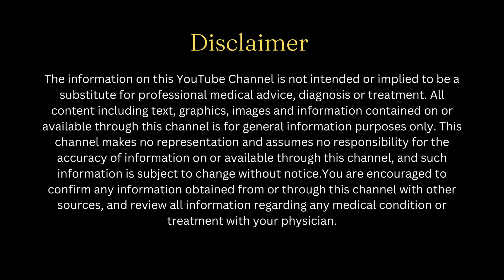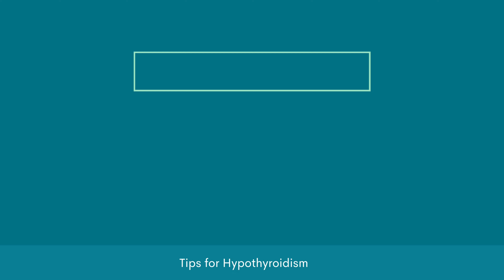6 Tips For Hypothyroidism Management । Dr Soni Priyanka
In this video, we dive into the topic of hypothyroidism and provide you with practical tips and strategies to effectively manage this condition. Whether you've recently been diagnosed with hypothyroidism or have been living with it for a while, this video is packed with valuable information to help you lead a balanced and fulfilling life.